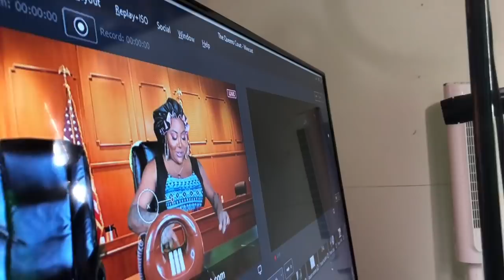Ts Madison BTS of TQSC w/ Juss Kelly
wassup everyone!!! this is a good ole piece of behind the scenes with me and my girl KELLY MIZRAHI @jussskelly! girl we were having a blast ALLLLL DAY don't believe what you think you hear bish! I'm telling you it was awesome sauce and she is welcomed here ANYTIME!